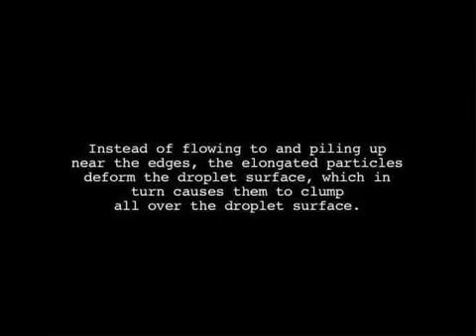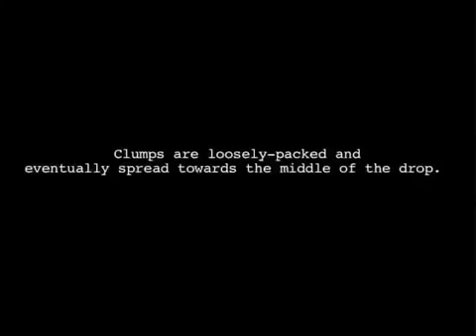The Coffee Ring Effect. Suspendes particle's flow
Microscopic scale video.